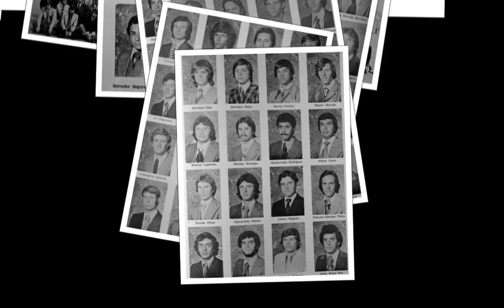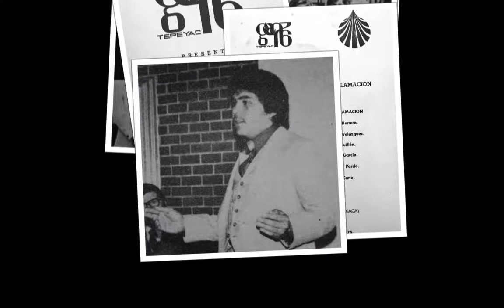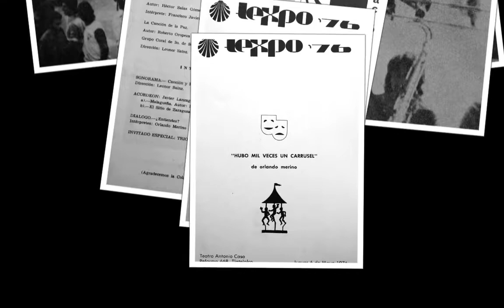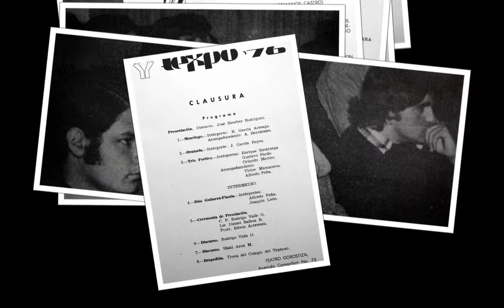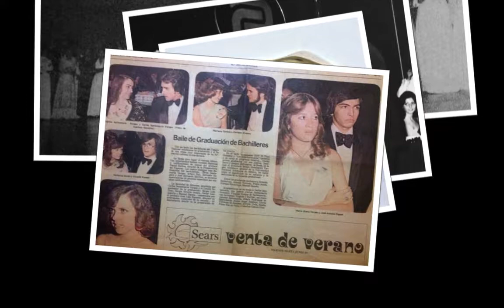Col Tep (05) Gen76 en Acción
Video conmemorativo # 05 para la celebración de 40 años de Graduación de Bachillerato de la Gen 76 (Mayo 7, 2016)